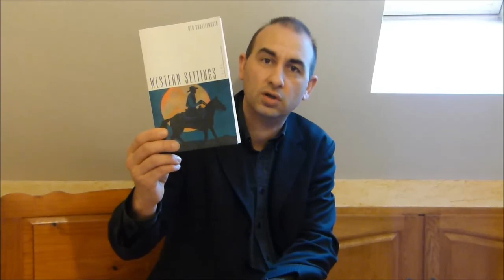traduire 13 vers de Red Shuttleworth